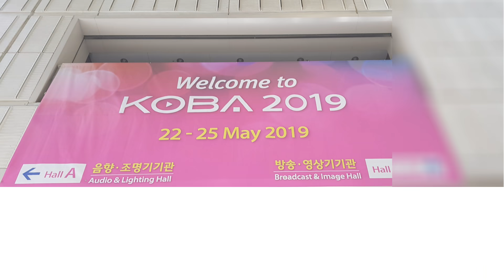[KOBA2019]panasonic by paintpam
이번 koba2019 파나소닉 부스에 페인트팜의 SPG를 이용하여 space player zone을 꾸몄습니다! 2층의 대형스크린 , 자동문스크린, 아크릴을 이용한 행잉디스플레이, 투명스탠드디스플레이, 수동블라인드를 이용하여 다양한 디스플레이를 선보였습니다.

koba2019 In the Panasonic booth, we have created a space player zone using the SPG of the paintpam! We show many kinds of displays.